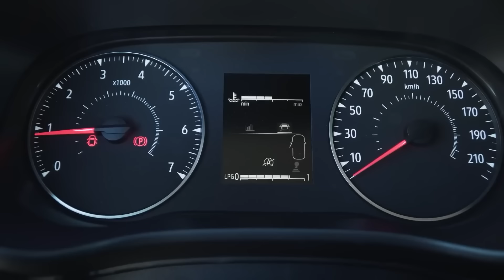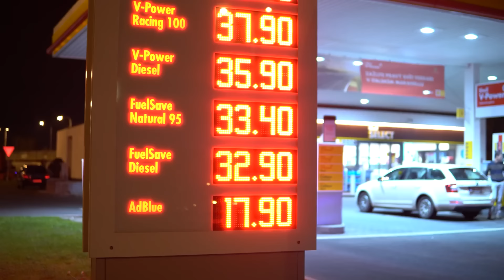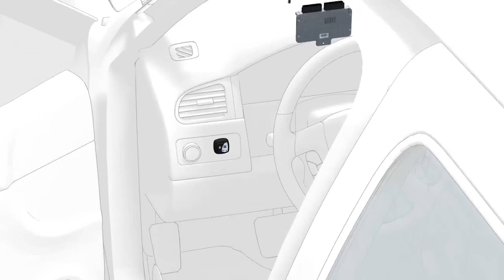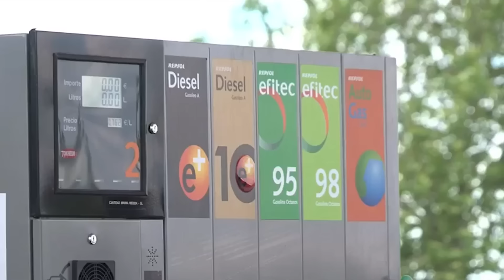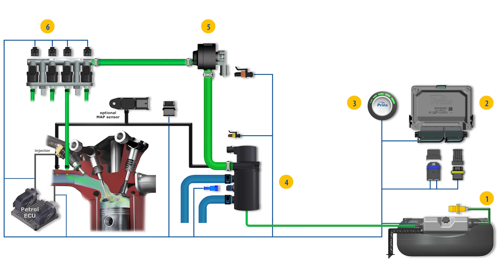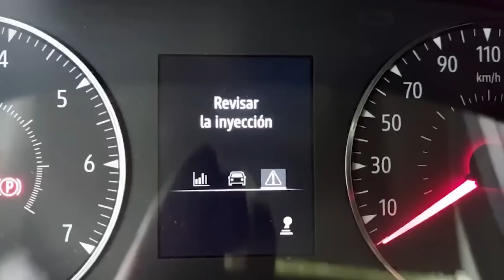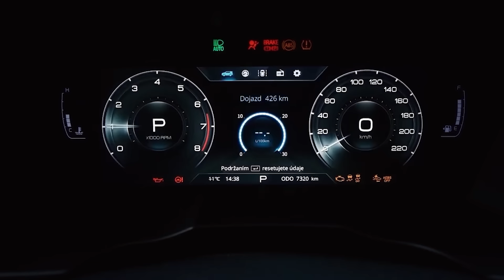ANTES DE COMPRAR O TRANSFORMAR, MIRA ESTO: EL FUTURO DE LOS COCHES A GAS: GLP, GNC, Hidrógeno...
ME apoyo en mi amigo y conocido de hace años Pedro Santos, experto en  automóviles a gas, para hablar y analizar el mercado del GLP y su futuro, e igualmente de lo que está por venir: Los problemas con el gas natural (GNC), y el coche eléctrico y el hidrógeno. Antes de comprarte o de transformar tu coche a gas, te conviene mirar este vídeo para conocer qué nos va a deparar el futuro de este mercado, según el experto:

- Conducción autónoma
- Novedades...

0:00  INTRODUCCION
1:25  GLP Y GNC
8:18  PRECIOS DE LOS COMBUSTIBLES
12:06  TECNOLOGIAS E-FUELS
13:58  PROBLEMAS TIPICOS
17:15  SISTEMAS DE E-FUELS
25:35  FUTURO GNC
26:04  GNL Y AMONIACO
27:26  ALCOHOLES
30:33  HIDROGENO VS ELECTRICO
31:45  CONCLUSIONES Y DESPEDIDA